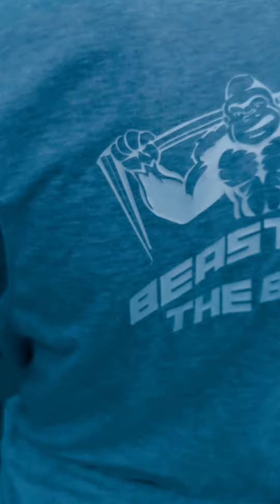street workout Colombia con Alejandro Celis parcerito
video epico apoyo a estos chicos 💪💪💪💪💪